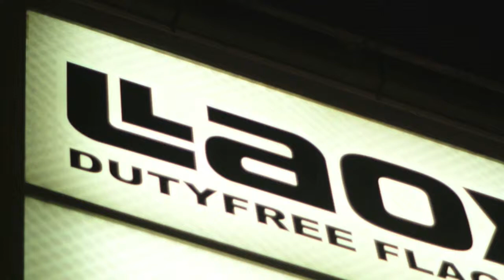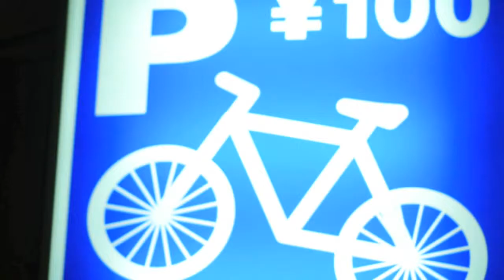秋葉原 オールドレンズ スーパータクマー55mm f1.8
金曜日の夜の秋葉原。会社帰りに撮影しています。
↓ブログに記事を書きました。